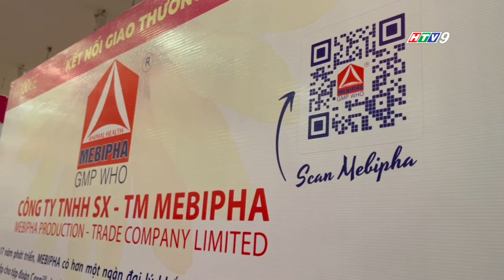KẾT NỐI ĐỂ MỞ RỘNG GIAO THƯƠNG TRONG GIỚI NỮ DOANH NHÂN TP.HCM